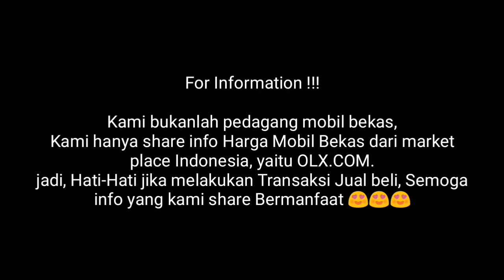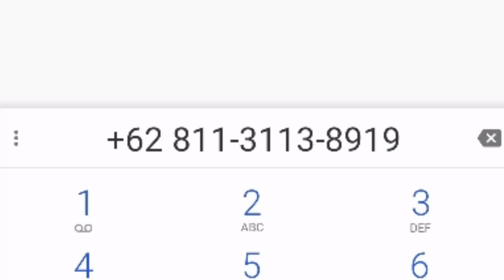Update Terbaru Harga Mobil Bekas Toyota Kijang Innova 2.0 G & V Tahun 2004-2005 Termurah 77 JT nego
SUbsribe Channel Mobkas Update !!!